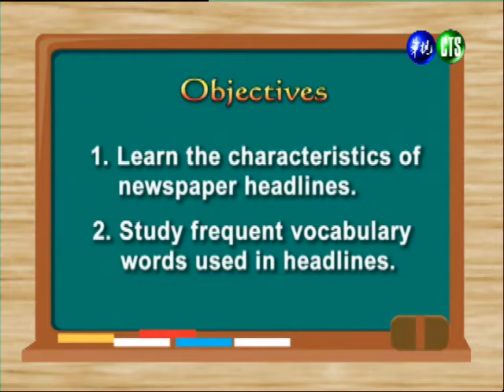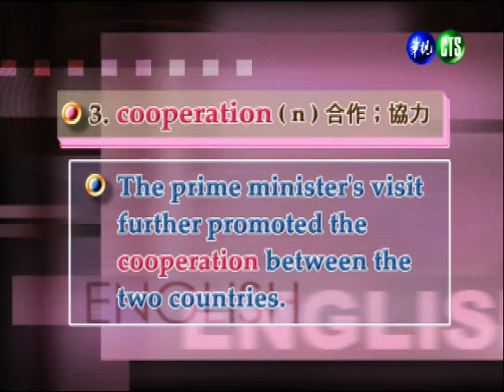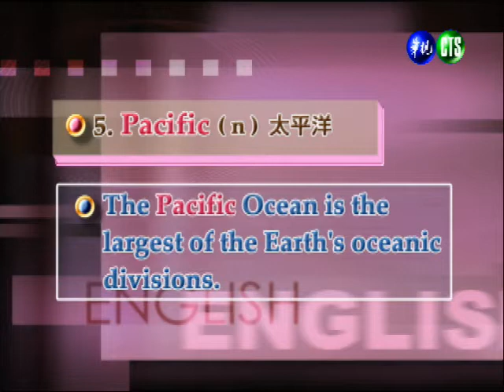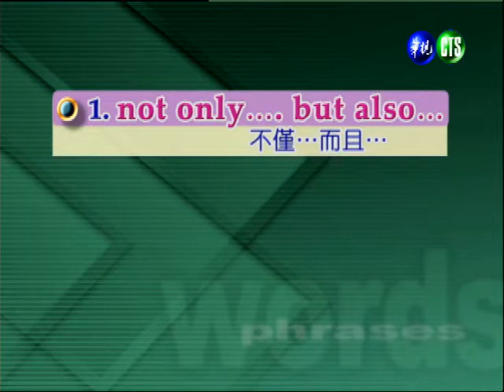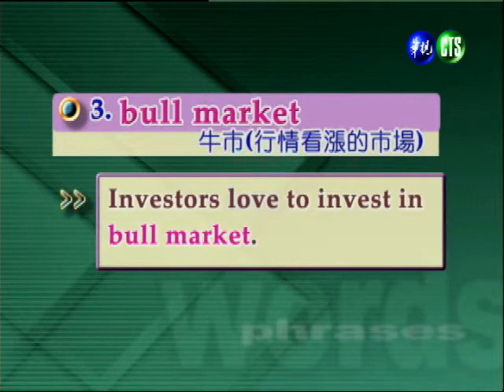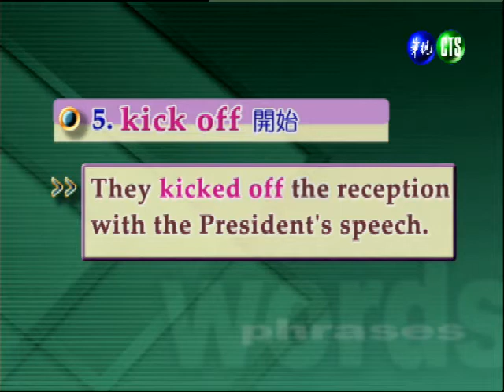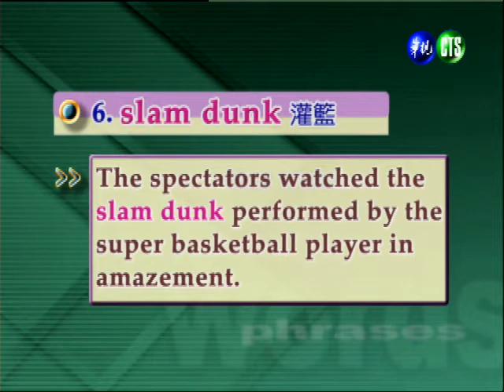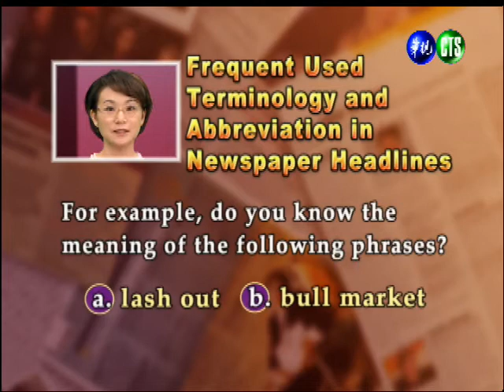新聞英文（一）（商專） 第7講